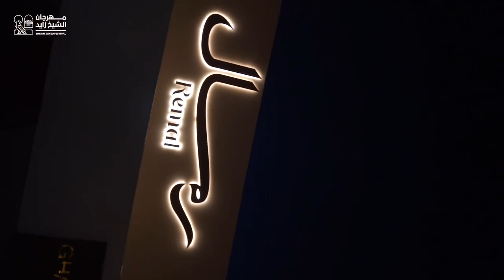رمـال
استمتعوا بفعاليات وأنشطة متنوعة ومميزة في رمـال حيث الشتاء_يبدء_هنا، حياكم في